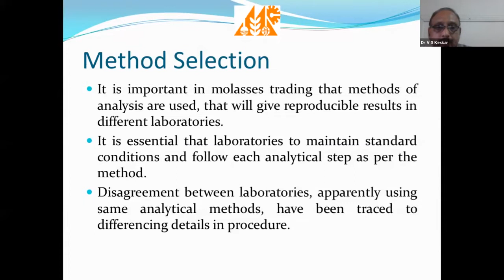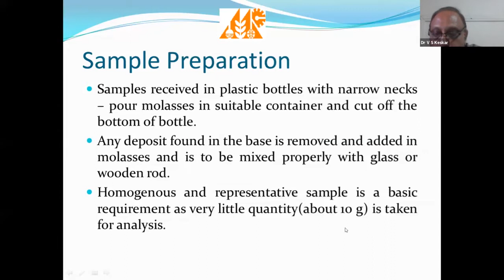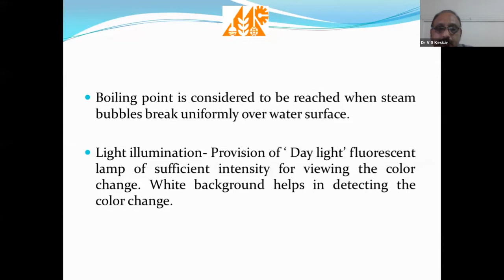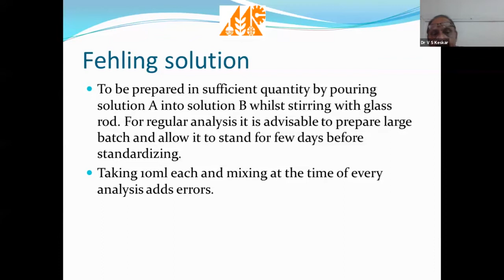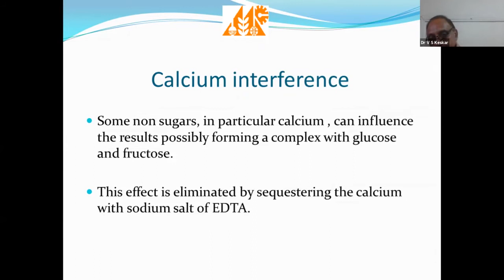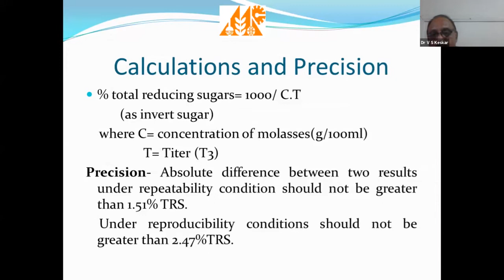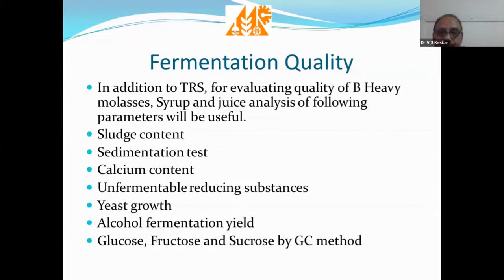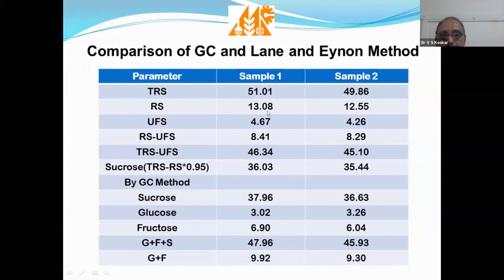Presentation by Dr SS Nimbalkar STAI Webinar on Evaluation of C/B -Heavy Molasses Quality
Presentation by Dr  SS Nimbalkar during STAI Webinar on Evaluation of C/B -Heavy Molasses Quality by traditional vis -a vis Gas Chromatography technique with Visual Demonstrations” held on 20 Jan 2021